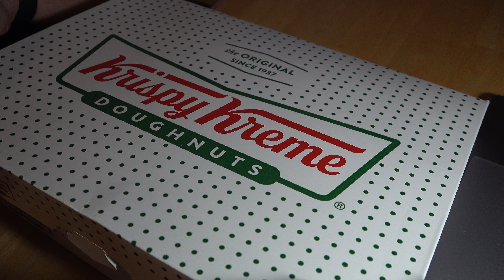ASMR - KRISPY KREME DONUTS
Not sure if you noticed, but I love donuts.

Crypto.com to sign up for Crypto.com and we both get $25 USD :),

Shakepay sign up with my link and we'll each get $30 to buy crypto,

Bitbuy signup to Bitbuy and we both get $20.